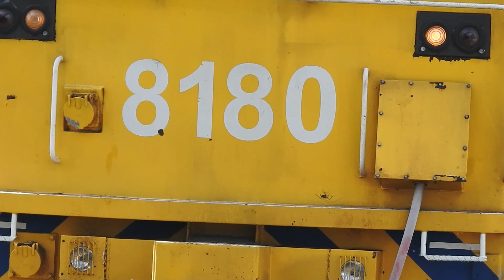Pacific National Manildra Intermodal Freight Train At Orange East Fork, Orange NSW. 14 February 2024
This video features a west bound Pacific National Manildra Intermodal Freight Train waiting for a crew change and then departing from Orange East Fork, Orange NSW.

Locomotives featured:
Pacific National - 8180 & 8170

Recorded on Wednesday 14 February 2024.